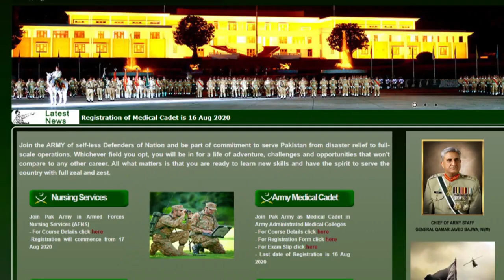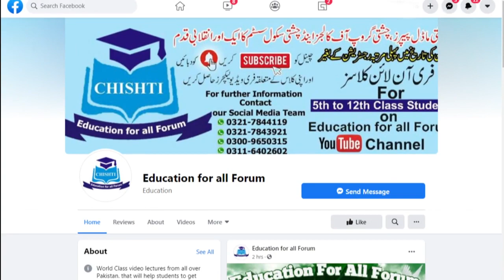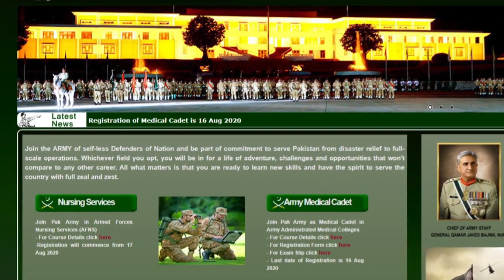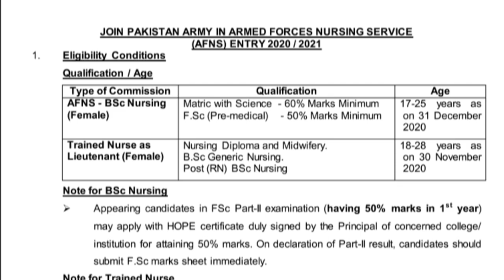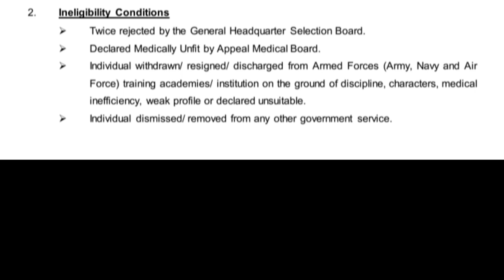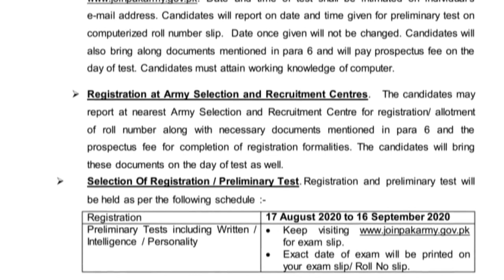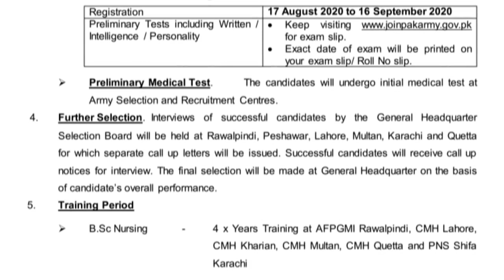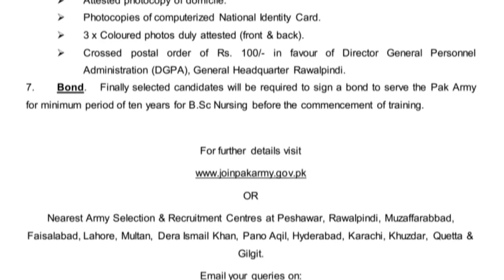AFNS selection procedure B.Sc Nursing/Army Nursing admission 2020 in Pakistan/Join Pak Army as AFNS.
AFNS selection procedure B.Sc Nursing/Army Nursing admission 2020 in Pakistan/Join Pak Army as AFNS/Govt decide to conduct MDCAT/AFNS complete detail 2020/AFNS complete selection process/AFNS complete guidelines/How female join pak army as Nurse./How to apply in AFNS test.